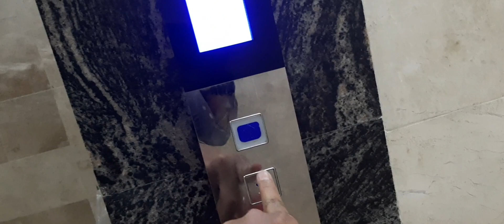Lipat bahay | OFW Life in Oman |yanzcabrera